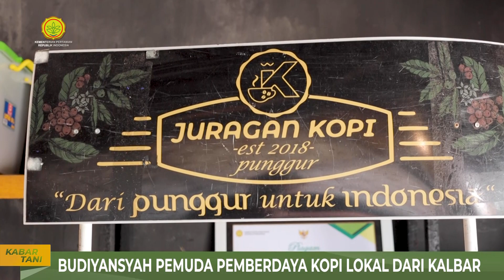KOPI JURAGAN PUNGGUR EKSPOR HINGGA KE PALESTINA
sumber : TV Tani